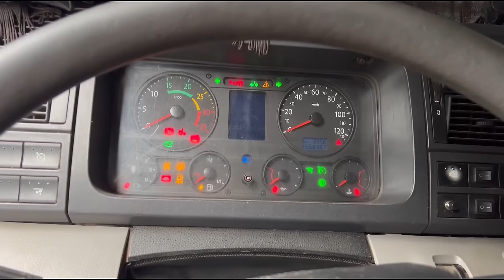SÓ ACELERAR! CARRO NO TALENTO!